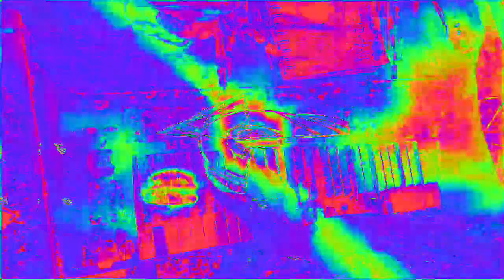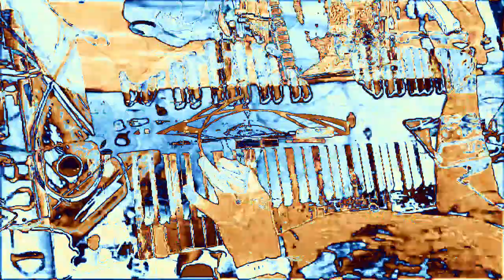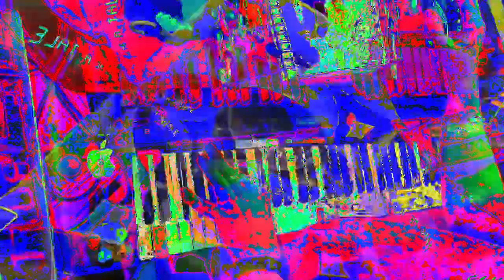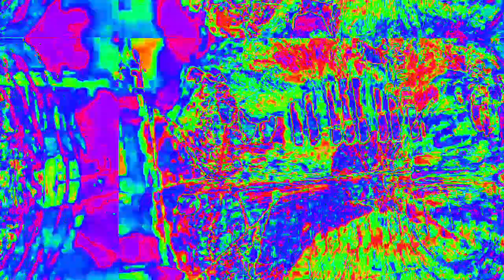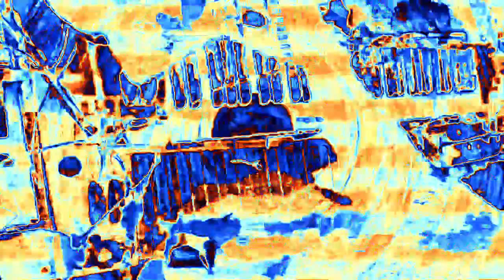[EPILEPSY WARNING] Movie 23 02 16 02h09m44s